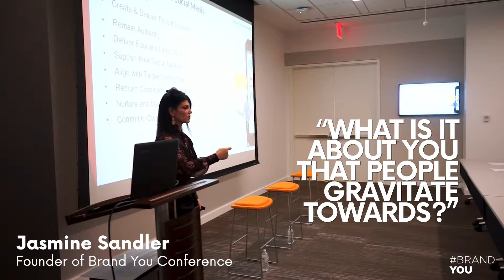WarriorwomeninBusiness BRANDYOU Conference - Highlights from: previous BRANDYOU Conference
Warrior Women in Business owned BRANDYOU Conference - A conference for Female Executives and Female Entrepreneurs. Next year will be the best yet with global female leaders speakers cross-industry. In its inaugural year, the BRANDYOU Conference served 250+ attendees and including 13 Top speakers on Leadership, Branding, Social Media and Fund Raising.

BRANDYOU by Warrior Women in Business in its next year will be bigger and better!

The BRANDYOU Conference is a production of JS Media and Jasmine Sandler.